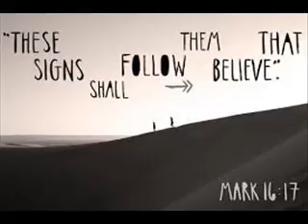Preacher David Lyalls 07/06/16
Wednesday night meeting at Pleasant Chapel Church on 07/06/16. Lansing NC.